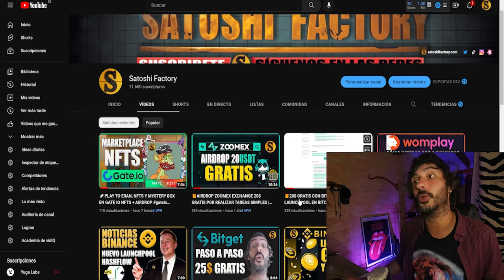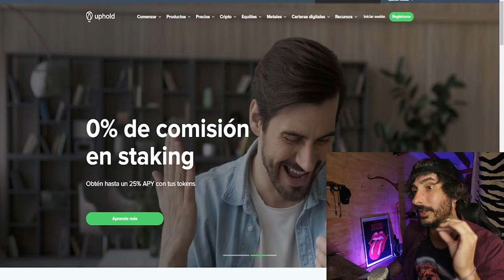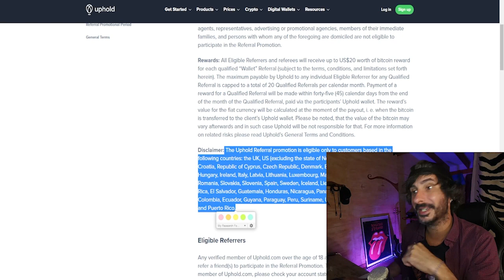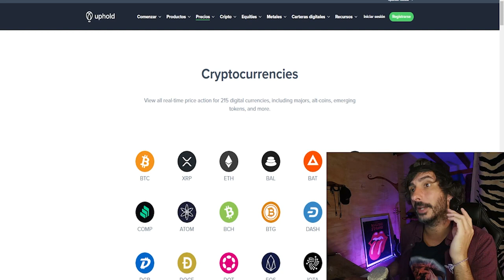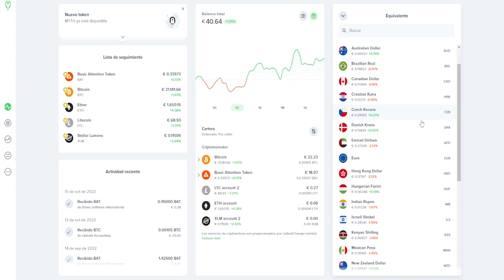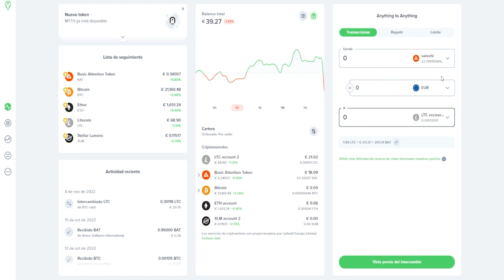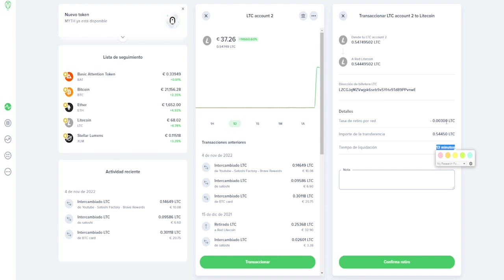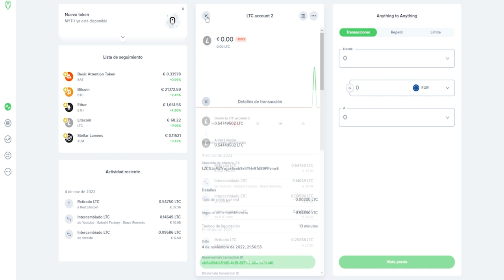🎁20$ RETIRABLES EN BITCOIN CON UPHOLD TE LO MOSTRAMOS PASO A PASO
En este video te mostramos un comprobante de pago del exchange Uphold y el navegador Brave browser, te mostramos como retirar paso a paso.

- Codigo: njuq
🔥Inscríbete en la campaña para recibir los 20$:

💫CÓDIGO⬇️⬇️
MBXFFQ
🟡Registrarse en Binance (25$ para cada uno)